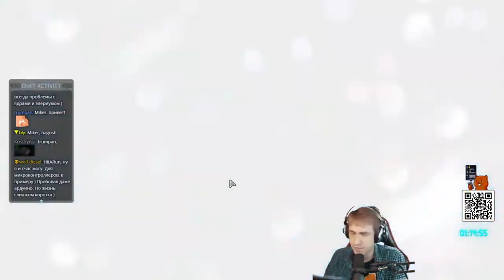XCOM 2: Победный трай (ОСНОВНЫЕ МОМЕНТЫ) 3 часть